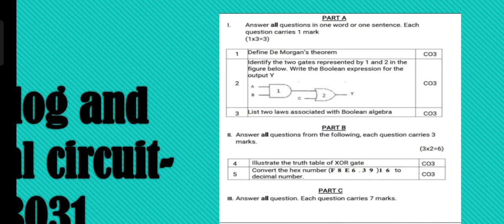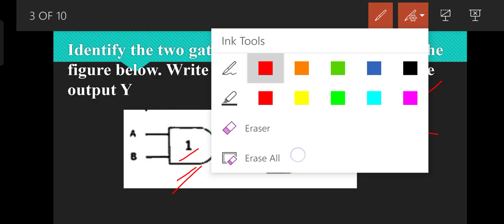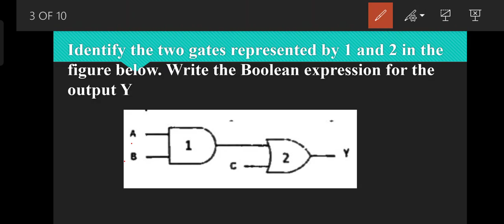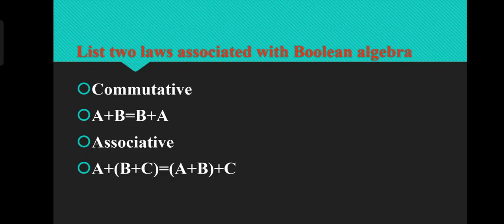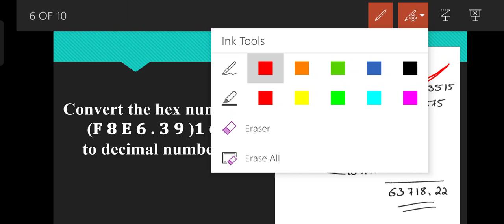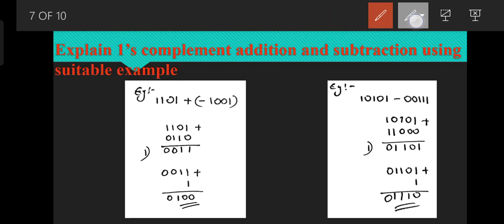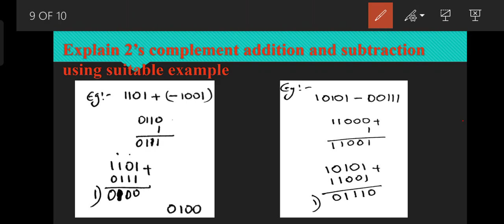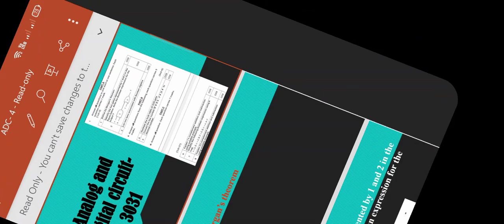ADC Session 5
Mohammed Navas M